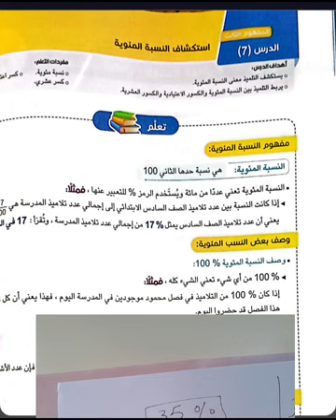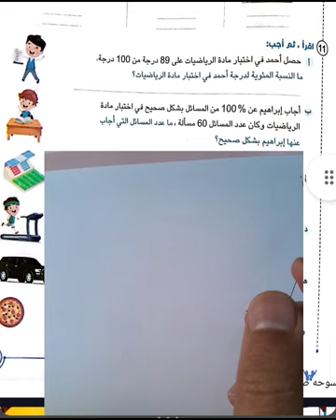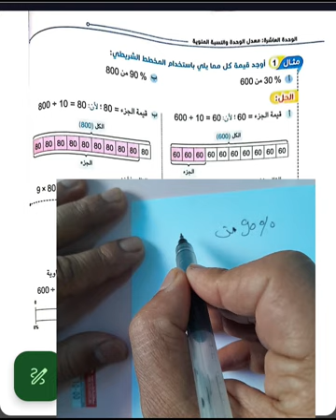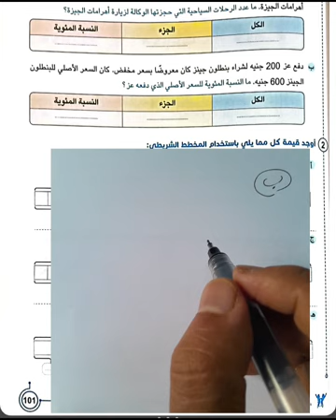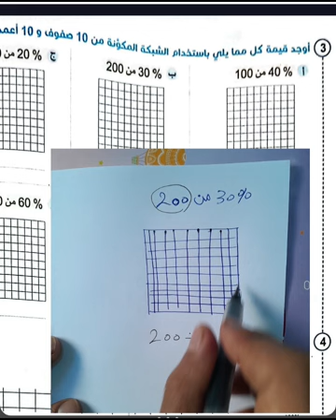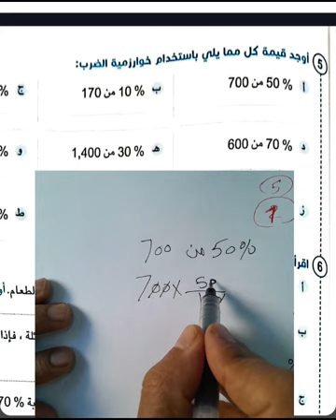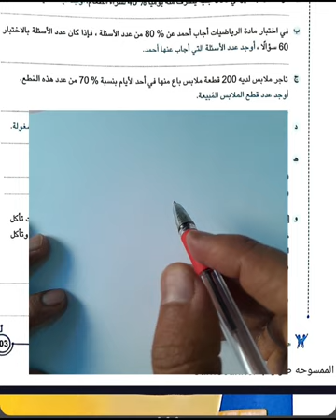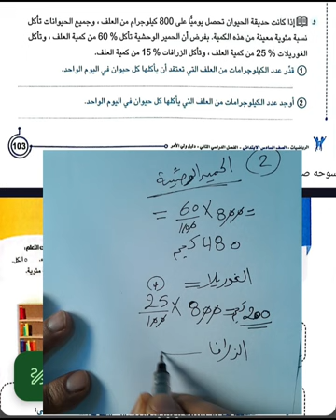خط الاعداد المزدوج _ المخطط الشريطي_إستكشاف النسبه المؤيه#معني النسبه المؤيه *كسر اعتيادي كسر عشري.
رياضيات الصف السادس الابتدائي جديد
الوحدة 10/ ?المفهوم الثالث # خط الاعداد المزدوج _ المخطط الشريطي_إستكشاف النسبه المؤيه#معني النسبه المؤيه *كسر اعتيادي كسر عشري.رياضيات الصف السادس الابتدائي جديد
الوحدة 10/ ?المفهوم الثالث # خط الاعداد المزدوج _ المخطط الشريطي_إستكشاف النسبه المؤيه#معني النسبه المؤيه *كسر اعتيادي كسر عشري.